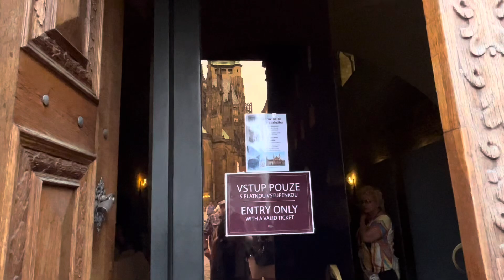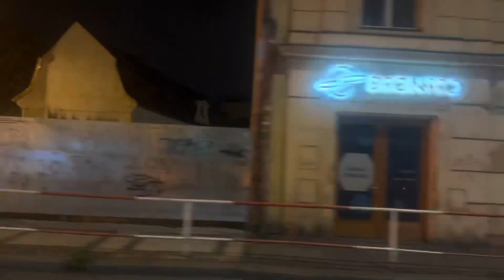প্রাগ এর বিশাল দুর্গ | Exploring Prague | Day 2 | Bengali Travel Vlog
Join us as we explore the magnificent Prague Castle, one of the largest ancient castles in the world! Discover its rich history, stunning architecture, and breathtaking city view. A must-visit for anyone travelling to Prague! 🇨🇿✨